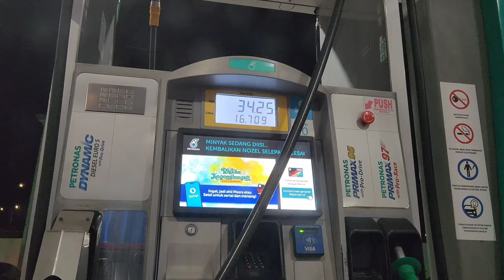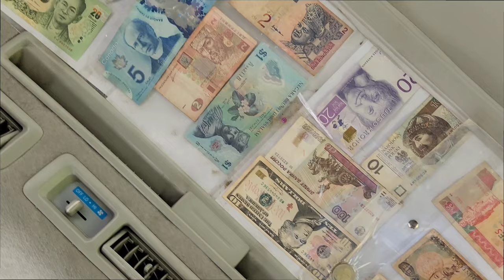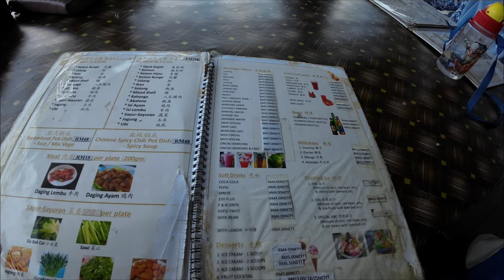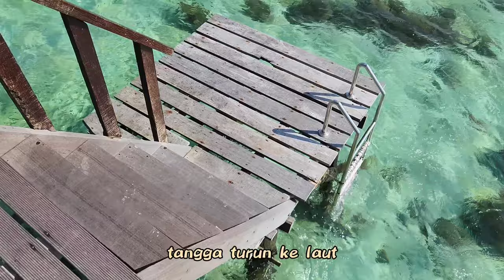Dayang Resort Semporna 3D2N island hopping Mabul Kapalai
Dayang Resort Semporna

Bilik : Modern white room RM580/pax 12-5 tahun RM 290 half price. Termasuk bot p balik dari Semporna.

Airport transfer: RM200.
(waktu kami booked hujung bulan 3)

Add on island hoping pakej B RM170/pax 12- 5 tahun RM85 Half price.
total: RM 3525
Add on kek SR birthday RM130.

KLIA2 ke tawau naik myairlines( dah tak operasi)  RM119 seorang. Book 25 Mac 2023, 4 bulan awal untuk harga murah sikit. 2 minggu sebelum ke Tawau kami cek RM298.

Flight 0615hrs jam 0910hrs sampai Tawau. Naik van ke Semporna had airport transfer tadi tu. Dekat airport pun banyak ja van tunggu kalau kita tak add on. (en. Haikal 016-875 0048 untuk transport, senang berurusan dengan dia. Dia bantu kami amik van ke bandar Tawau ronda² sebelum ke airport di pandu en. Sirun 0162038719)
Sampai pekan Semporna lunch siap² sebab kat resort check in 1400hrs lebih & lepas waktu lunch. Kami lunch kat Anjung Lepa. Kedai chinese halal.

Asainya kami tak mau amik island hoping, nak p relax² ja kat resort. Tengok laut, mandi, berenang, snorkeling bawah bilik, rehat². Sebab bilik kat sini ada balkoni, boleh terus turun ke laut. Resort ni pun baru buka bulan 2 hari tu, serba serbi baru lagi.

Pikiaq² balik pi jauh² tak pi pulau² dekat tu rugi plak. Satgi orang tak pecaya kita pi Semporna kalau tak dak gambaq depan sign 'i ❤️ Mabul tu'.. 😆

Lokasi resort: ❤️❤️❤️❤️❤️
Resort ni nak p kena naik boat sebab kat laut.
Naik dari Jeti Seafest Semporna dalam 15 minit sampai resort. Ada banyak jeti kat sini kena komfom betoi² jeti kita.

Check in : ❤️❤️❤️❤️❤️
Sampai resort dalam 1430hrs. Ada briefing sikit dapat kunci terus masuk bilik. Staff bawak beg kita pi bilik. Masuk bilik solat rehat.

Bilik : ❤️❤️❤️❤️❤️
Masuk² bilik tengok memang luas, cantik. Ada 5 bilik berasingan, 3 bilik teres kat resort ni. Semua bilik ada balkoni & tangga turun ke laut.
Mungkin ada penambahan bilik lagi nanti². Bilik kami jenis modern white. Masa kami stay isnin-rabu pun penuh bilik² sini.
Belakang sunset depan sunrise. Ayaq jernih paras leher masa surut.(tinggi saya 5f10i)
Ayaq pasang hapuih kepala jugak.
Tangga nak turun ke laut pun tenggelam.
Katil bantai empuk syok tidoq, ekon sejuk, tilam sedap bilik ayaq toileteries ada sabun & shampoo.
Ada cerek letrik & cawan
Ada net untuk rehat & kat balkoni.
Nak terjun dalam laut pun boleh, buat freestyle. Hati² kat bawah banyak terumbu dengan batu.
Ikan kecik² banyak. Kelengkapan snorkeling di sediakan. Kayak transparent boleh sewa. RM80 sejam.
Elektrik 24 jam.

Kebersihan : ❤️❤️❤️❤️❤️
Bersih setiap tempat. Mungkin sebab masih baru.Tempat makan bersih. Katil tilam bantai, cadar selimut, Life jaket, goggle bersih. Harap dapat kekalkan.

Makanan: ❤️❤️❤️❤️❤️
Breakfast ada nasik goreng bihun/mee goreng sosej roti bakaq seniri tea/kopi. Nampak besa ja tapi sedap nasik goreng ni.
Tea time kuih muih dengan tea/kopi. Dinner best ada seafood. Ketam, isi ikan, kerang/ ayam kari sayur & nasik.
Buleh tambah² sebab buffet.
2x breakfast 2x tea time 2x dinner.
lunch tak dan sebab p island hoping. Lunch di sediakan jugak waktu p island hoping tu.

Add on : Island hoping
Pulau Mabul & Kapalai. Lepas breakfast hari ke2 dalam pukui 9 bertolak ke Semporna tukar bot.
Dalam sejam naik bot dari resort sampai ke Pulau Mabul jalan² kat bungalow water Mabul. Fee Rm30 kat sini. Ayaq laut sini memang jernih. Sampan, bot nampak macam duk atas angin.
Boleh bergambaq ber ootd. 1230hrs kami lunch kat tempat rehat resort tu. Lepas lunch sambung pusing² lagi kat situ. 1400hrs terus ke Kapalai snorkeling. Skip snorkeling kat Mabul sebab pakat² letih dah.

Kui 1600hrs tiba di resort tea time, masuk bilik mandi solat rehat menikmati sunset sambil tunggu dinner plak 1900hrs.

Check out ❤️❤️❤️❤️❤️
Esok tu lepas breakfast siap² 1100hrs check out bot hantaq p jeti Seafest balik.
Van yang bawa kami ke airport tu bawak kami ronda² bandar Tawau. Adjust dan caj direct dengan van tu. Ootd, lunch, shoping ikan bilis kat utc Tawau. Cenderamata beli kat kedai borong mutiara Tawau.
Pukui 1600hrs ke  airport.
Flight 1910hrs - 2210hrs.
Tiket balik myairlines RM 148 seorang. Beli awal 4 bulan jugak.

Review : ❤️❤️❤️❤️

Staf resort mesra, yang jaga bahagian snorkeling, boatman, driver van semua baik, ramah, buleh melawak. Komunikasi admin dengan staf resort perlu di perbaiki (admin ni dah tak dak dengan resort ni). Terima kasih sekali lagi staf² dayang yang bersama menyambut birthday anak kami.

0:00 intro
0:44 1st day
1:30 2nd day klia to tawau
2:40 tawau to semporna
4:00 lunch at anjung lepa
5:25 jeti seafest
6:16 dayang resort
7:08 room tour
10:27 tea time
11:14 swim
12:49 dinner
14:05 3rd day
15:34 breakfast
16:10 island hopping mabul
20:20 snorkeling kapalai
21:32 tea time
21:41 ootd
22:03 dinner
22:25 birthday aira & abi
23:50 4th day
24:05 breakfast
25:40 bye bye